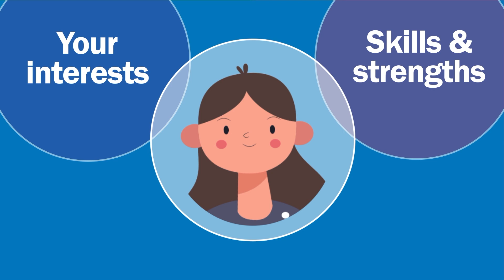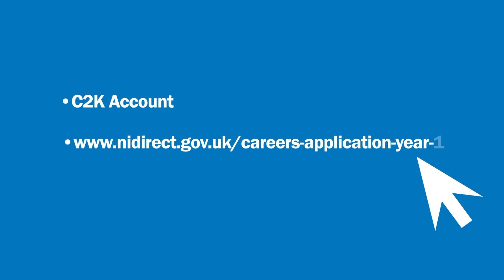What the Careers Service can do for you